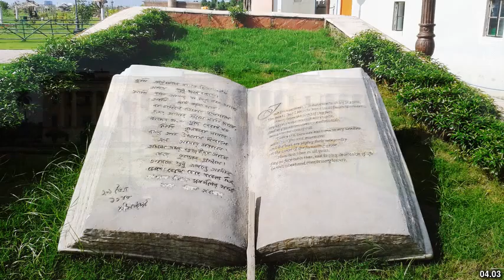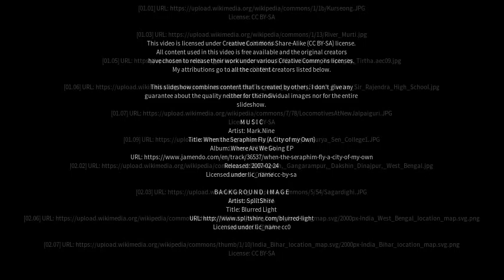Best places to visit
Best places to visit - Birpara (India) Best places to visit - Slideshows from all over the world - City trips, nature pictures, etc.